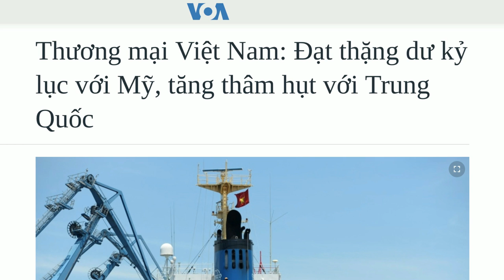Việt Nam - „Hỗn loạn“ trong cuộc đấu thượng tầng có dẫn đến “cùng sinh biến” hay không?